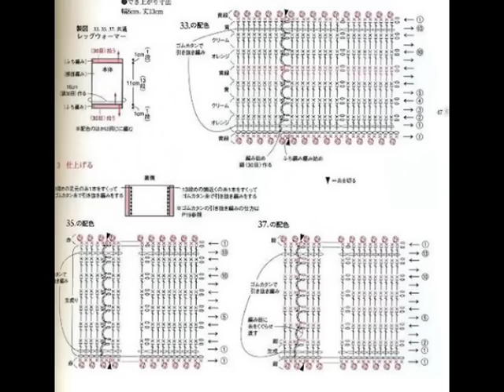Crochet Patterns| for free |crochet poncho| 995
10 Free Crochet Shawl Patterns - The Spruce,
Womens Shawl & Wrap Crochet Patterns | Yarnspirations,
Free Crochet Shawl Patterns and Crochet Wrap Patterns ...,
10 FREE Crochet Shawl Patterns - On Craftsy!,
Best 20+ Crochet shawl patterns ideas on Pinterest | Crochet shawl ...,
Best 25+ Crochet shawl ideas on Pinterest | Shawl, Crochet shawl free ...,
137 best Free Crochet Shawl/Wrap Patterns. images on Pinterest ...,